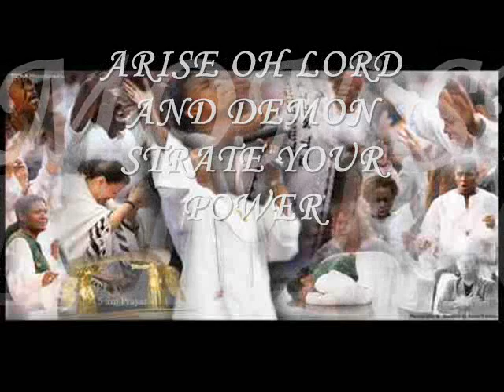ARISE OH LORD.wmv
ARISE OH LORD